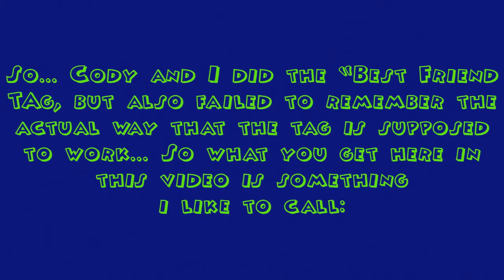Y'know... Some People Aren't Perfect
Cody and I get to know each other a bit better